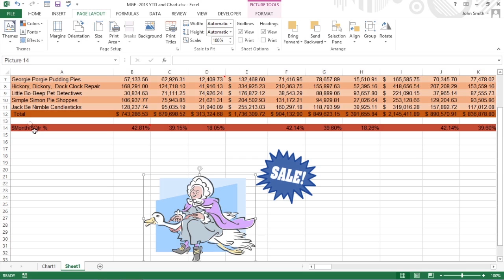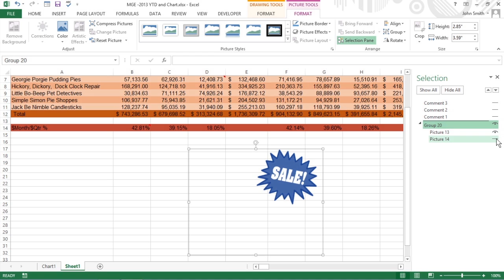How to Group Images in an Excel 2013 Document For Dummies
Excel 2013 lets you group images so you can move or resize them all together. Once you group objects, they're not stuck together forever. You can ungroup images in Excel any time you need to.